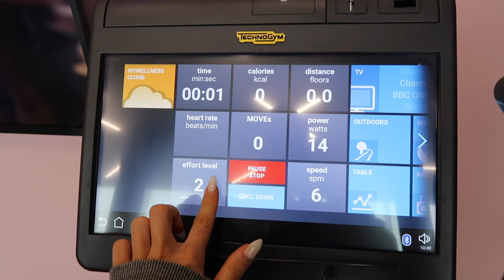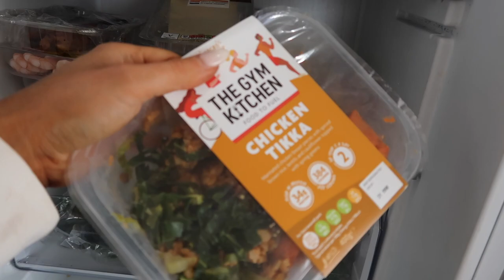what I eat in a day for a snatched waist (21 pounds down)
hey angels! before you watch this video please remember that everyone is different and every BODY is different so this is just what worked for me! I didn't eat like this every single day this is just a good example of the type of food I eat when im in a cut.. hope you enjoy, love you lots x